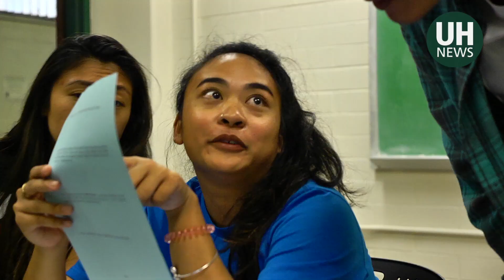Learning Assistants mentoring math success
“Iʻm just not good at math.”

It’s a common lament for students in Math 100, but a new program at the University of Hawaiʻi at Mānoa aims to transform a 100-level hurdle into a stepping stone for future mathematicians and math educators.